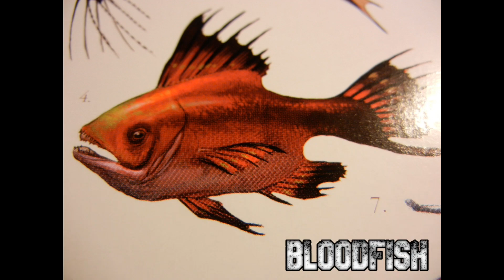King Kong Creatures Sound Part 4